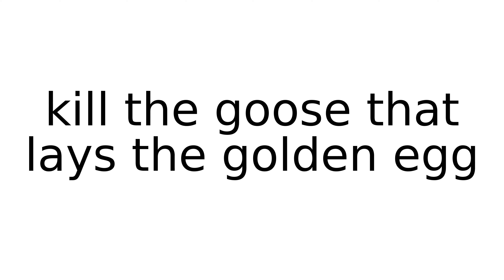kill the goose that lays the golden egg